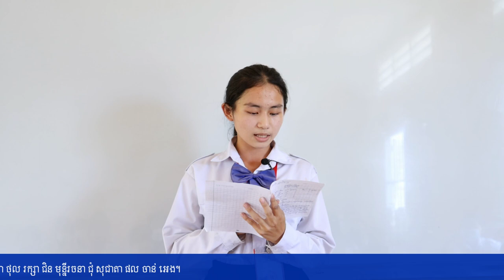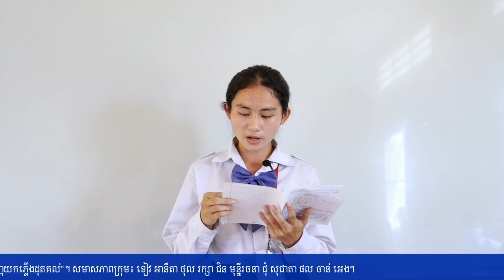Education | បទបង្ហាញក្រោមប្រធានបទ “ចង់ចេះសម្លាប់អាចារ្យ ចង់បានផ្លែផ្កាយកភ្លើងដុតគល់”